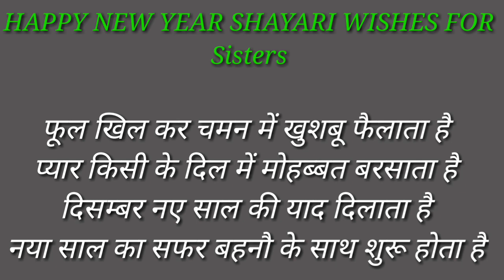Happy new year 2020 | best new year 2020 sister shayari | 2020 नये साल की शायरी | new year wishes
Happy new year Shayari wishes for sisters.